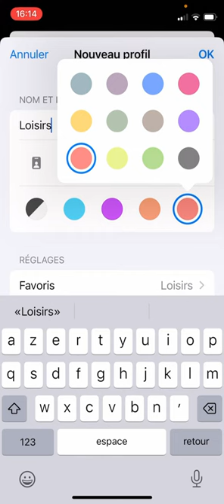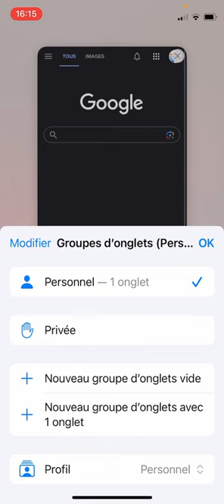Créer un profil Safari sous iOS 17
Comment créer un profil utilisateur différent sous Safari avec iOS 17 ? Réponse dans cette vidéo; Vous pouvez créer autant de profils que vous le souhaitez (Maison, réseau sociaux, Loisirs...). Les profils sont distincts.